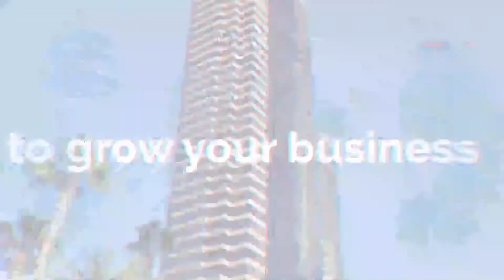How B2B Video Production Differs from B2C Production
B2B and B2C video strategies are often different and for good reason. Today we'll be discussing how B2B video production differs from B2C production.

🏁 Let us create a winning marketing strategy for your business.

REBL Marketing helps B2B businesses build and manage integrated marketing programs powered by video. If you know that your content strategy needs an overhaul, and want to incorporate video content, we should collaborate.

𝙍𝙀𝘽𝙇𝙐𝙏𝙄𝙊𝙉𝙄𝙕𝙀 𝙔𝙊𝙐𝙍 𝙈𝘼𝙍𝙆𝙀𝙏𝙄𝙉𝙂

🎬 𝙁𝙊𝙇𝙇𝙊𝙒 𝙍𝙀𝘽𝙇 𝙈𝘼𝙍𝙆𝙀𝙏𝙄𝙉𝙂